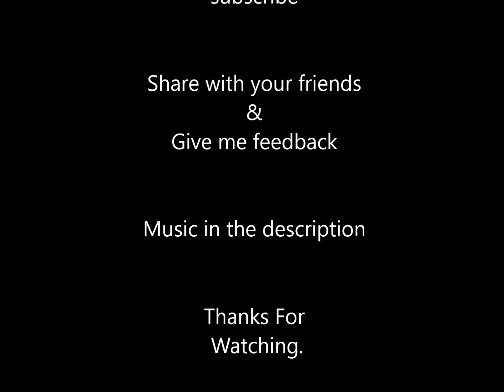Big Ol' Eel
Check out this beast I swam on out in the reef!